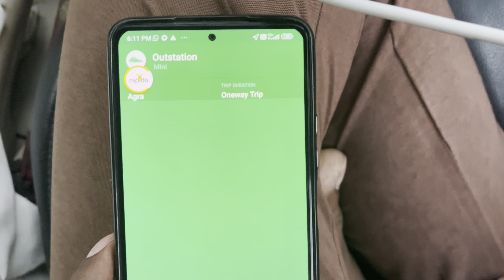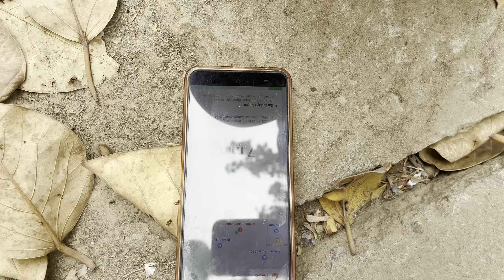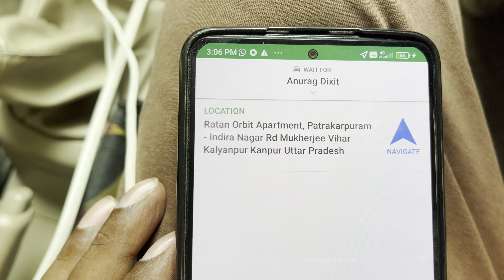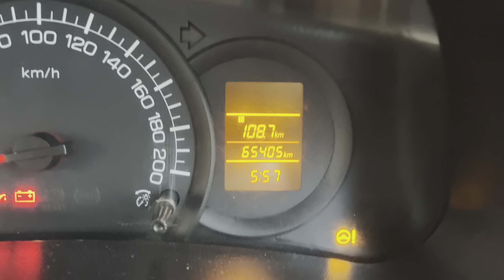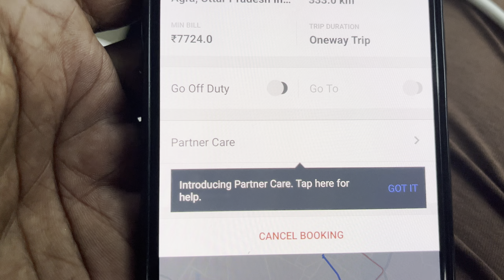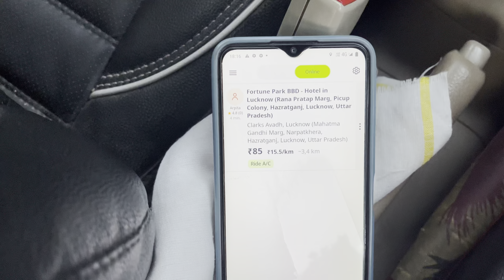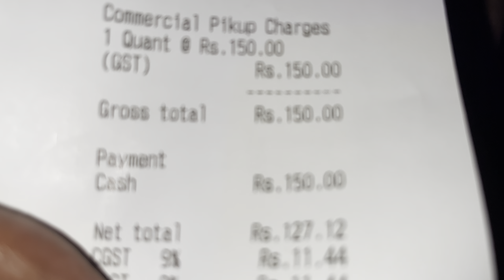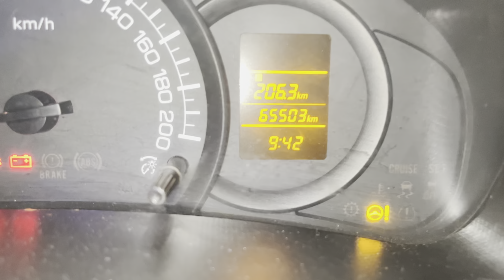Ola Uber Driver Monthly Income || Ola Uber Driver Full day Earning || Cab Driver monthly income